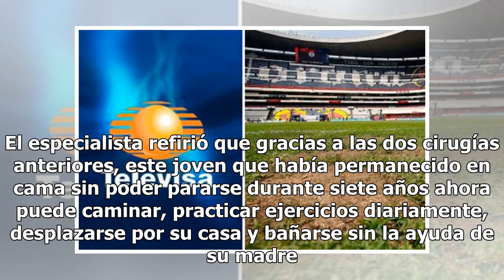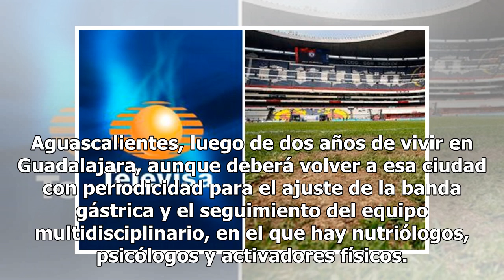Pesaba media tonelada hasta que este médico le quitó un peso de la muerte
El mexicano Juan Pedro Franco, considerado el hombre más obeso del mundo, fue sometido con éxito a una cirugía en la que le colocaron una banda gástrica con la finalidad de mejorar su salud pues pesa 304 kilogramos, informó hoy su doctor, José Antonio Castañeda. En 2017, el joven de 32 años, origina...